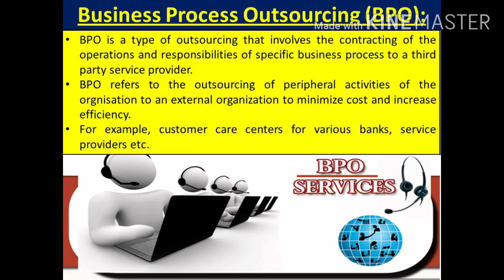Business Process Outsourcing Meaning, BPO Meaning, BPO Class 12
Business Process Outsourcing Meaning, BPO Meaning